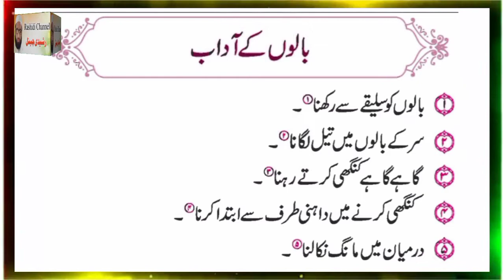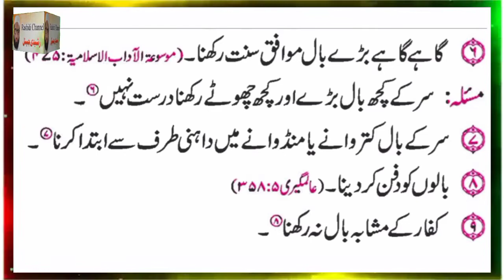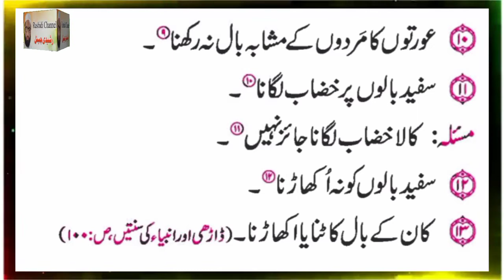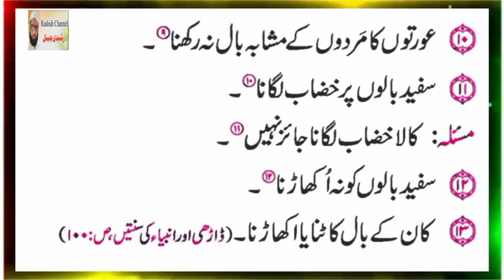बालों के आदाब | بالوں کے آداب | Hair ' s Aadab || Rashidi Channel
Related search :-

Din-E-Haq